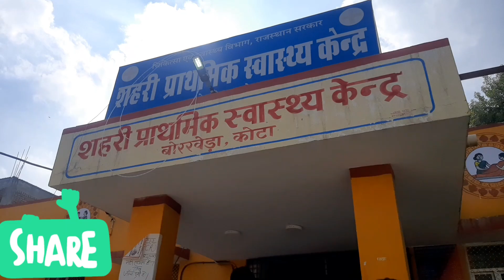मैंने वैक्सीन 💉की दूसरी डोज लगवाई और हल्के से चक्कर आए और इनडोर गार्डन में नया लुक दिया